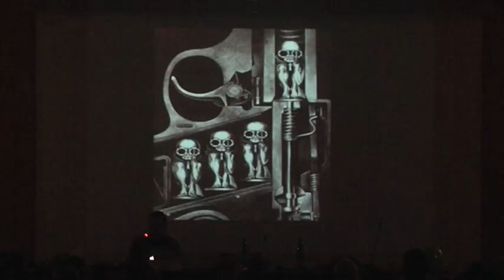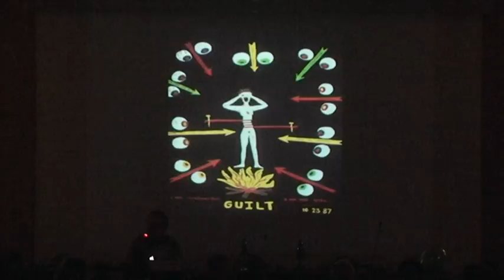Death and Rebirth - part 2- Workshop by Stan Grof - EUROTAS 2009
Holotropic states are characterized by dramatic perceptual changes in all sensory areas. When we close our eyes, our visual field can be flooded with images drawn from our personal history and from the individual and collective unconscious. We can have visions and experiences portraying various aspects of the animal and botanical kingdoms, nature in general, or of the cosmos. Our experiences can take us into the realm of archetypal beings and mythological regions. When we open the eyes, our perception of the environment can be illusively transformed by vivid projections of this unconscious material. This can be accompanied by a wide range of experiences engaging other senses - various sounds, physical sensations, smells, and tastes.